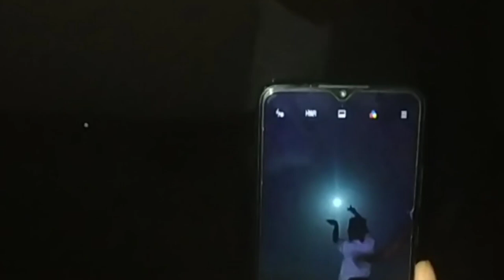Andhere me photo shoot😂||Vlog-80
Hi I am Sandipan Deb

ABOUT MY CHANNEL: Hi! I’m {Sandipan Deb}. On my channel, you will find my Channel. I love sharing my channel sub-topicm.